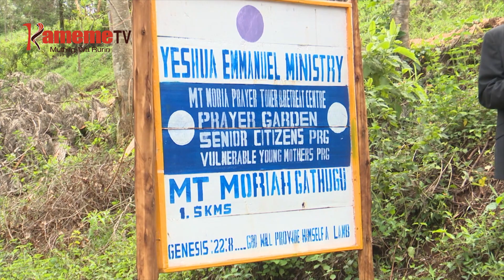KANITHA WA ANDU AKURU, NYERI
Kurumirira kwongerereka kwa ciiko cia andu akuru gutirikwo ni nyumba ciao riria moumagara, makanitha matatu kuuma mwena Mukurwe-ini nimanyitanite niguo guaka ihoero rimwe mwena wa Ngoru na riria ririkoragwo na giikaro kia andu akuru.
Ihoero riri riria rititwo Mount Moriah Prayer Tower and Retreat Centre riri o na mubango wa kugia na mutaratara wa kuramata airitu anini aria moha nda mari anini.